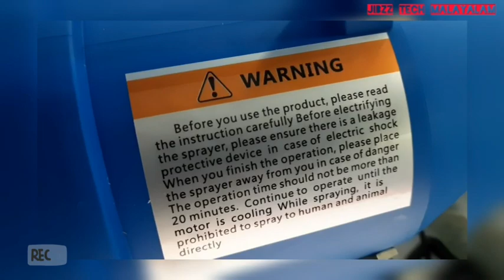Fogging/Sanitizing machine - Complete details in Malayalam, lets fight against COVID19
Sanitizing machine that is used to spray disinfection liquid in our office space, home, rooms, etc to prevent the spreading of Viruses and  killing germs.. product of a new startup team kochi.

Any doubts...pls make comments